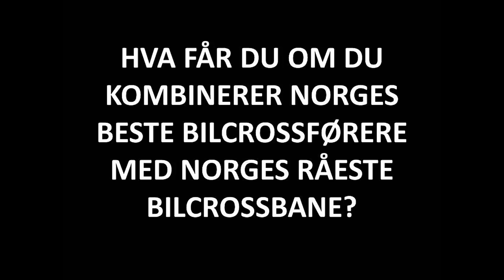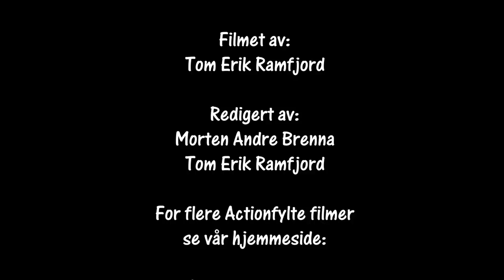Rally Hurumsprinten 21.04.2018 SS 1 Cam3